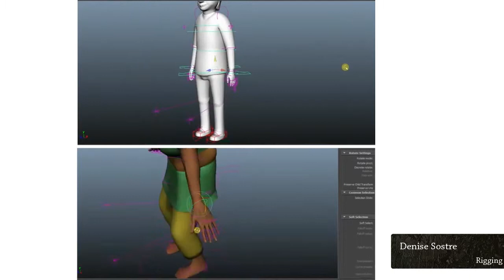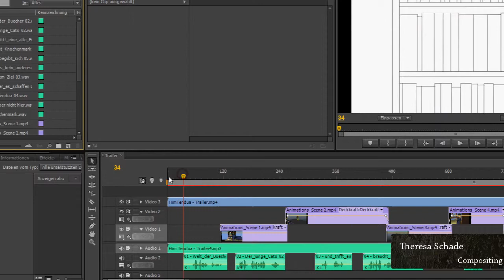Him Tendua - Showreel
A little showreel of me and my group to our project 'Him Tendua'.